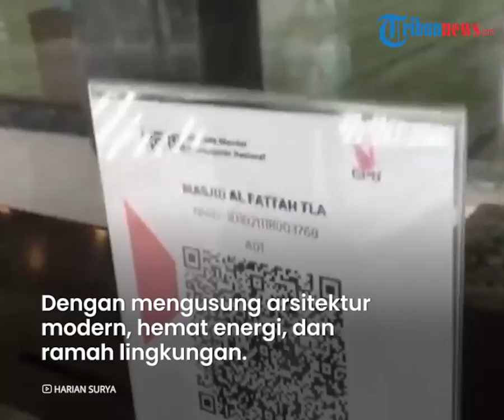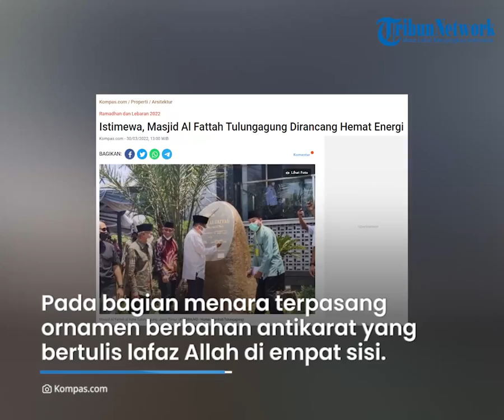Masjid Al Fattah Tulungagung: Karpet dari Turki, Marmer dari India, Jadi yang Terindah di Indonesia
TRIBUN-VIDEO.COM -  Masjid yang berdiri di tanah wakaf seluas 2.550 meter persegi ini baru saja diresmikan oleh Ketua Umum Dewan Masjid Indonesia Jusuf Kalla pada Selasa (29/3/2022).

Masjid Al Fattah terletak di Jalan Mayjen Suprapto Kelurahan Kepatihan, Tulungagung , Jawa Timur.

Yusuf Kalla mengungkapkan  Majid Al Fattah merupakan satu diantara masjid terindah di Indonesia.